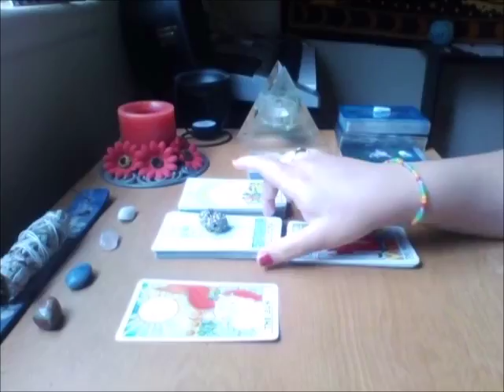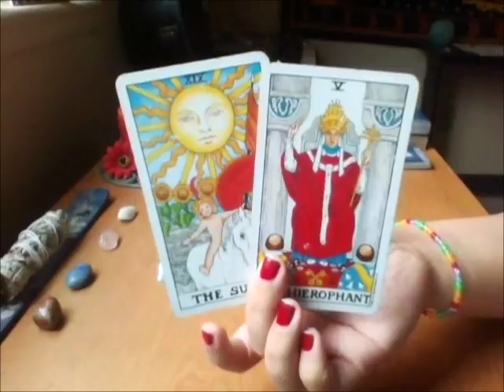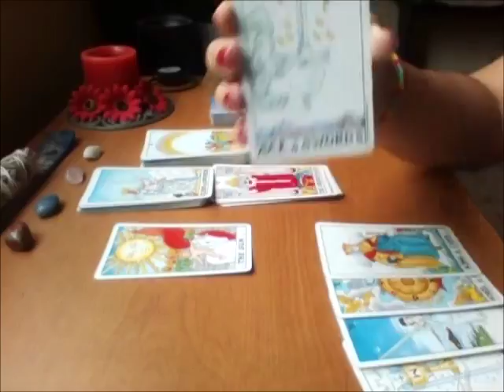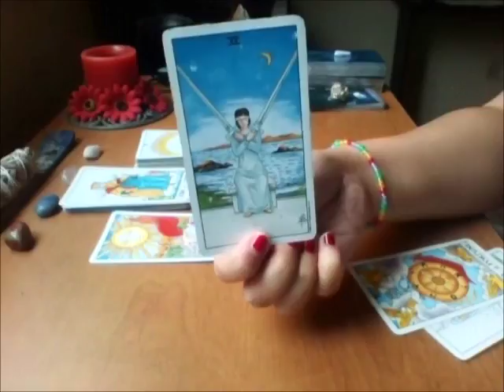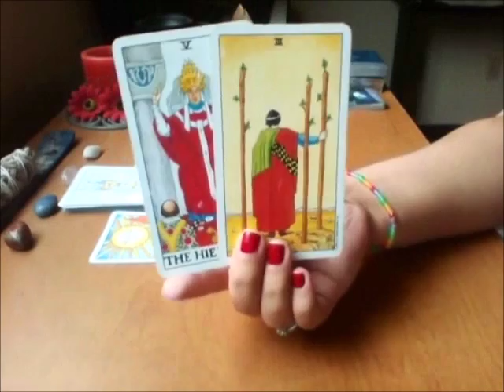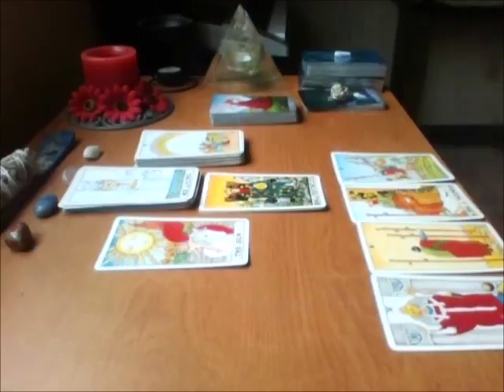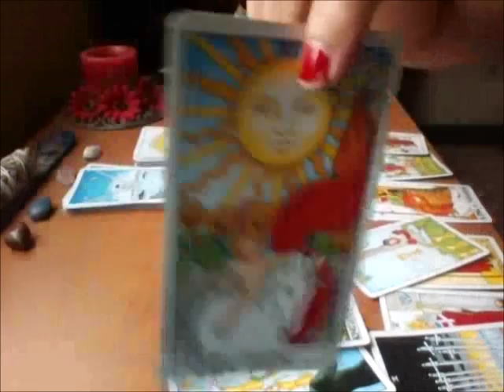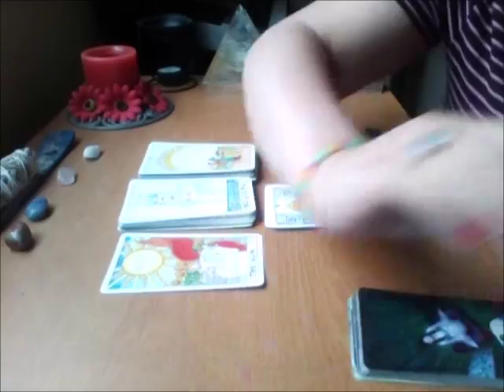Special Tarot Message for This Week!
Tarot decks used in this video:

Universal Raider Waite by Pamela Coleman